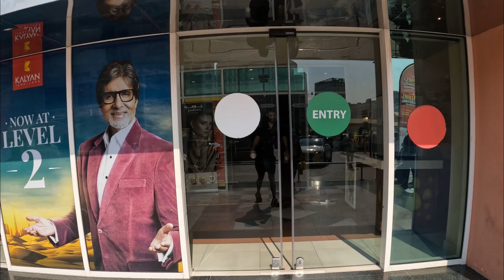ලංකාව වගේද Dubai සැප ලෝකයක්:A Weekend Getaway in a Charming Small City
Join me in this peaceful retreat and let the sights and sounds of this small city in Dubai transport you to a world of tranquility and relaxation. If you're looking for a unique way to spend your weekend, don't miss this enchanting journey through the heart of Dubai.

►This video filmed and edited by myself Camara GoPro 10, Edited in CapCut

ආයුබෝවන්!
මම සමන්.
ඩුබායි UAE . 🇦🇪 🇱🇰 හි (අවුරුදු 10)
ඩුබායි වසර 2 නිදහස් වීසා සඳහා මා අමතන්න.
විශ්වාසනීය සේවා.
වැඩි විස්තර සඳහා කරුණාකර මාව සම්බන්ධ කරගන්න.
කාමර පහසුකම්  ඳ ඇත.
 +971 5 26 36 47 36
විද්යුත් තැපෑල -

Hello Everyone.
This is Sam from SamVlogs.
Living in Dubai UAE (10 years). 🇦🇪 from Sri Lanka 🇱🇰
Unlock the potential of freelancing in Dubai with our reliable and trustworthy visa services. I specialize in facilitating 2-year Freelance visas, enabling you to pursue your professional goals in one of the world's most dynamic business hubs.
(Room facilities available for Rent as well).

எல்லோருக்கும் வணக்கம்.
எங்கள் நம்பகமான மற்றும் நம்பகமான விசா சேவைகள் மூலம் துபாயில் ஃப்ரீலான்சிங் திறனைத் திறக்கவும். 2 வருட ஃப்ரீலான்ஸ் விசாக்களை எளிதாக்குவதில் நான் நிபுணத்துவம் பெற்றுள்ளேன், இது உலகின் மிகவும் ஆற்றல்மிக்க வணிக மையங்களில் ஒன்றில் உங்கள் தொழில்முறை இலக்குகளைத் தொடர உதவுகிறது.
(அறை வசதிகளும் வாடகைக்கு உண்டு).

Thank you for visiting my channel, and I genuinely hope that the content I share helps you on your journey to a happier and more relaxed life. Here's to a beautiful and serene future.

SamVlogs Dubai